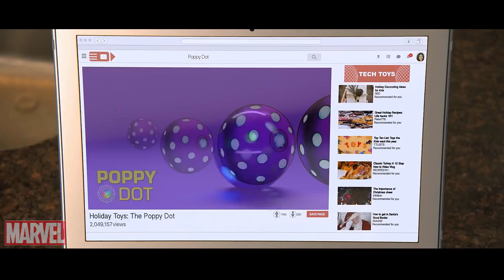The Truth About Christmas - Official Trailer Comedy Movie HD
Watch The Truth About Christmas - Official Trailer Comedy Movie HD
Coming Soon.

Comedy, Kids, Family and Animated Film, Action Cinema, Blockbuster, Scifi Movie or Fantasy film, Drama... Watch on Here